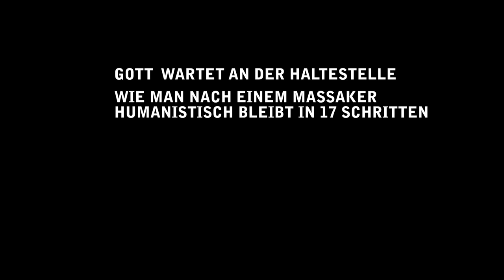Trailer »Gott wartet an der Haltestelle«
»Gott wartet an der Haltestelle«
von Maya Arad Yasur
Deutsch von Matthias Naumann

unter Verwendung von
»Wie man nach einem Massaker humanistisch bleibt in 17 Schritten«

An einem Checkpoint zwischen Israel und dem Westjordanland stehen einander zwei junge Frauen gegenüber: die israelische Soldatin Yael und die palästinensische Krankenschwester Amal. Yael lässt Amal durch, ohne Passierschein, was eigentlich streng verboten ist. Als Soldatin trage sie an dieser Grenze die Verantwortung für ein ganzes Land, haben die Vorgesetzten Yael eingeschärft. Aber Amal hat einen dicken Bauch, ist allem Anschein nach schwanger und für niemanden eine Gefahr, denkt Yael und nutzt eine Grauzone in den Vorschriften, um Amal zu helfen. Wenig später reißt Amal durch einen Selbstmordanschlag in einem Restaurant in Israel dreißig Menschen mit in den Tod. Wer trägt nun die Schuld? Yael, die Amal ohne Passierschein die Grenze überqueren ließ? Der Taxifahrer, der Amal ins Restaurant brachte, obwohl sie auch ihm keine Legitimation vorlegen konnte? Oder ist es die Situation von Amals Familie, die ihr Haus in Haifa verlassen musste und in einem palästinensischen Flüchtlingslager lebt? Dort wurde Amal geboren. Hier spielen schon die Kinder »Terroristen« und »Soldaten«.

Amal ist Krankenschwester geworden, um den Menschen zu helfen. Ihr Bruder dagegen hat sich radikalisiert und gehört einer palästinensischen Terrorgruppe an. Er wird vom israelischen Geheimdienst getötet und seine ganze Familie unter Generalverdacht gestellt. Deshalb gibt es für Amal und ihren schwerkranken Vater keine Passierscheine und damit auch keine Chance auf eine adäquate medizinische Versorgung für den alten Mann. Ist es die Verbitterung über die ausweglose Situation, die Amal zu ihrer verzweifelten Tat getrieben hat?

In zahlreichen Rück- und Vorblenden untersuchen die Figuren in Maya Arad Yasurs Drama »Gott wartet an der Haltestelle« die Gründe für das Selbstmordattentat und machen anhand von ganz persönlichen Schicksalen den Nahostkonflikt, für den es seit rund 100 Jahren keine Lösung zu geben scheint, erfahrbar. Was macht eine Atmosphäre permanenter Angst mit einer Gesellschaft? Wie leben die Israelis mit ihrer Furcht vor Anschlägen? Wie verzweifelt sehnen sich die Palästinenser in ihre Häuser zurück? Der Text fragt, wo in der Kette der Ereignisse Augenblicke gewesen wären, in denen die Katastrophe noch hätte abgewendet werden können. Es gibt keine Einteilung der Menschen in Opfer und Täter. Beide Seiten kommen gleichberechtigt zu Wort; es geht nicht um Schuld, sondern um den Versuch, die Formel des Hasses zu entschlüsseln.

Gleichzeitig macht das Stück ästhetisch wie historisch einen wesentlich weiteren Raum auf, der bis in die Antike zurückreicht. Der Nahostkonflikt ist ein Exempel, um sich einer Gesellschaft zu nähern, die in einem fatalen Kreislauf von Gewalt feststeckt. In der Gefühle wie Angst, Schmerz und Hass regieren und starken Einfluss auf politische Entscheidungen nehmen.

Die in Tel Aviv lebende jüdische Autorin Maya Arad Yasur (* 1976) schrieb »Gott wartet an der Haltestelle« 2014 im Rahmen des TERRORisms-Projekts der Union des Théâtres de l’Europe.

Nach dem Massaker der Hamas vom 7. Oktober 2023 hat Maya Arad Yasur einen aktuellen Kommentar geschrieben, auch um nach dem Schock, den dieser Terroranschlag in Israel ausgelöst hat, ihre Gedanken zu sortieren und zu ihrer Sprache zurückzufinden: »Wie man nach einem Massaker humanistisch bleibt in 17 Schritten«. Dieser Text wird in enger Absprache zwischen Autorin und Inszenierungsteam in die Heilbronner Inszenierung von »Gott wartet an der Haltestelle« eingewoben.